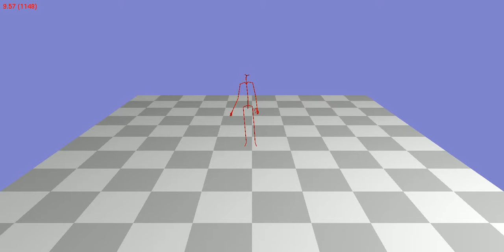Animation 73_03